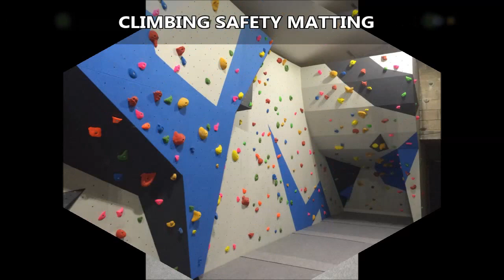Indoor Bouldering Wall Safety Flooring Matting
is shown in this video. From the video you can see climbing wall mats set up in a climbing centre. It is necessary that establishments, for instance academic institutions and sports clubs, have safety mats so that users won't get hurt. The matting could also be used for rugby post padding, surfacing of martial arts training and even Sports and Physical Education activities. Our matting is excellent and there's an array of choices to choose from for both external and internal use. There are various measurements plus specifications to consider, this allows you to find the best suited mat for the place. The specifications change depending upon what you're using it for. The safety floor mats happen to be impact absorbing, and so they offer a harmless and cushioned surface for people, preventing harm to the participant. Not only do the mats protect the user, they will also keep your flooring and apparatus in good condition. The foam matting has got foam within plus PVC material covers; this supplies them with a top level of comfort and safety.

If you are interested in climbing and would like to find out more we would strongly recommend this page. Here you can see a number of videos regarding climbing to get you more involved.

It's good to be sure that you're safe when you're using an indoor bouldering wall. As well as the collection of safety flooring matting we provide, we are also able to set up made-to-measure mats. Our specialists will be able to provide the foam mats which are well suited for the customers’ needs. We could add more features on, as an example chamfered edges, reinforced drop zones, modular drop zones, extra carpet and bonded carpet sheets and also carpet-cover wall padding. The majority of climbing walls tend to be 4.5 metres, to suit BMC criteria they have to be 300mm. For people who have a small room or coaching centre that have a wall of 2.5 metres, 200mm of matting should be used. If you would like more information on safety mats, it is advised that you check out this

We are very grateful you took the time to look at our YouTube video we hope that you appreciated the clip. Could you possibly share this particular video recording to your social network sites and press the like icon? The comments area down the page is supplied for you to inquire about any queries you might have and share your thoughts concerning the YouTube video. Inquiries are going to be responded to straight away from our qualified staff. Our channel uploads new, top quality videos frequently. We supply all of our online subscribers with consistent updates and messages, if you want to watch more videos from this YouTube channel, why not ensure you sign up to our YouTube channel